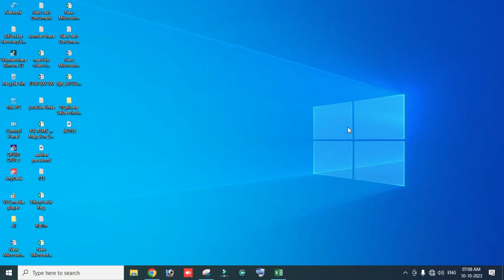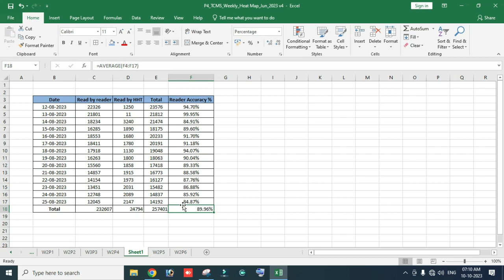auto Sum short cut excel in telugu | Excel Tips & Ticks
The Autosum Excel shortcut is very simple – just type two keys:
1.ALT =
Step 2: place the cursor below the column of numbers you want to sum (or to the left of the row of numbers you want to sum).
Step 3: hold down the Alt key and then press the equals = sign while still holding Alt.
Step 4: press Enter.
excel autosum formula sum shortcut excel mac shortcut key for sum in excel excel sum formula shortcuts pdf excel autosum shortcut not working shortcut to add $ in excel formula what are the shortcut keys to insert a new row in an excel spreadsheet average shortcut excel autosum shortcut excel mac autosum shortcut key